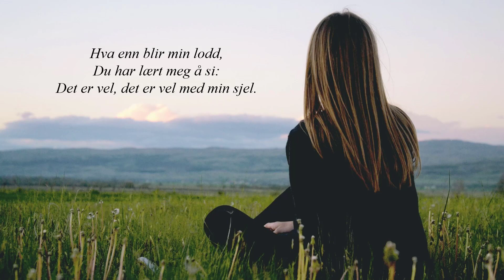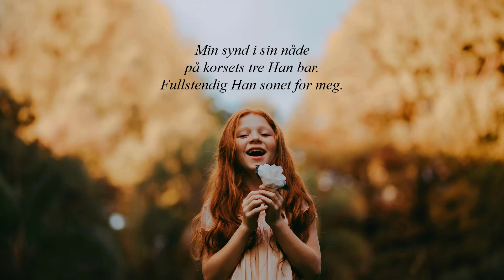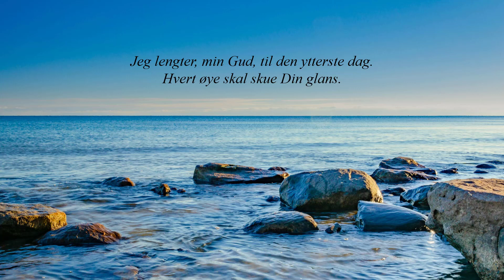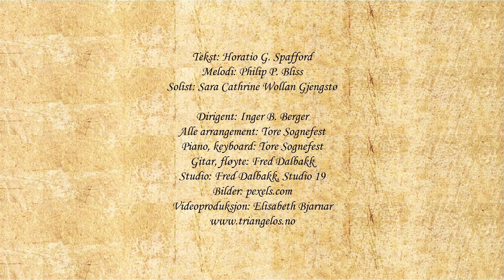Det er vel med min sjel - Kommer du ei snart - Triangelos